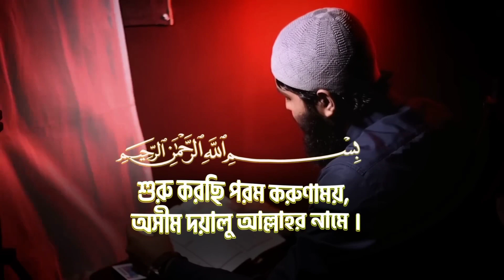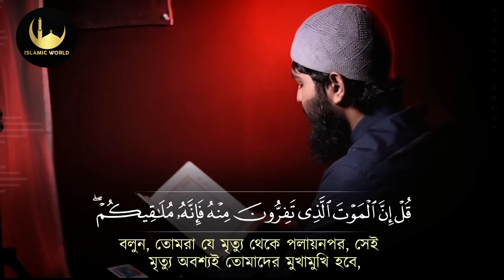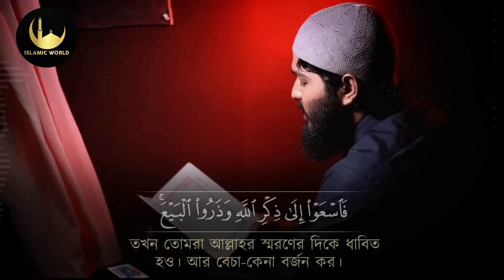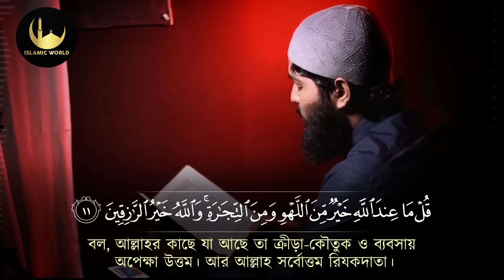সূরা জুমা। সূরা জুমুআ। surah juma।surah jumuah | surah jumua beautiful Recitation by Shamsul HaQue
কোরআনের আলোচনা গুলো প্রচারে আপনি ও অংশগ্রহণ করুন।

সূরা জুমা
 সূরা জুমা বাংলা অনুবাদ
সূরা জুমার
সূরা জুমা তেলাওয়াত
সূরা জুমার ফজিলত
সূরা জুমা বাংলা উচ্চারণ
Surah juma
Surah jumuah
Surah jumua
Surah juma with Bangla translation
সূরা আল জুমুআহ
সূরা আল জুমুআ
সূরা জুমু'আহ
সূরা জুমুআ বাংলা অনুবাদ
সূরা জুমআ বাংলা অনুবাদ
অন্তর জুড়ানো কণ্ঠে সূরা আল জুমুআ
সূরা জুমুআ বাংলা
সূরা জুমু'আ
সূরা আল জুমু'আ
সূরা আল জুমুয়া
সূরা জুমুআ আরবি বাংলা অনুবাদ
সূরা জুমু আহ
সুরা জুমুআ
সূরা মূলক
সূরা আল-জুমুআ